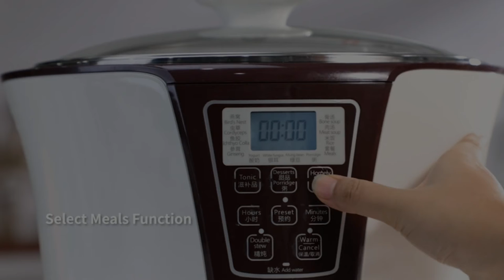Pigeon Soup Powder Steam Pork Spare Ribs -Rice /TONZE Water insulated Stew Pot /1Pots + 3 Inner Pots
Pigeon Soup Powder Steam Pork Spare Ribs -Rice/ Steam and Stew,Multifunctional
Pot Type: DGD32 32EG